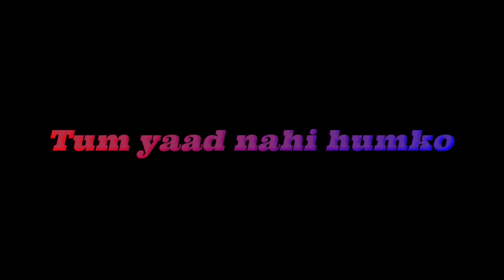Lo Maan Liya Humne (Arijit Singh) Song I Black Screen I Editorooz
All the creativities of this video are mine.

• Do Support 👍
Credit-
Gulshan Kumar & Vishesh Films in association with Mahesh Bhatt, Mukesh Bhatt & Bhushan Kumar presents " Lo Maan Liya" Full Video Song from RAAZ - Reboot, an Indian supernatural thriller movie, written & directed by Vikram Bhatt starring Emraan Hashmi, Kriti Kharbanda & Gaurav Arora in leading roles.

Movie Name - Raaz - Reboot
Written & Directed by - Vikram Bhatt
Co-Produced by - Vishesh Bhatt
Associate Producer - Ajay Kapoor & Sakshi Bhatt
Executive Producer - Kumkum Saigal
Star Cast - Emraan Hashmi, Kriti Kharbanda, Gaurav Arora

...trying to get your love & support 💕 __________________________________

🎀 | Soham Patil | 🎀